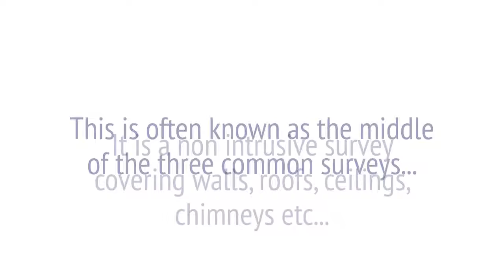Property shorts, episode five. Surveys, part 2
In this, part two of our series on surveys, we look at the "homebuyers" survey.
If you have a property question, drop a comment or a DM and we'll try and produce a video.